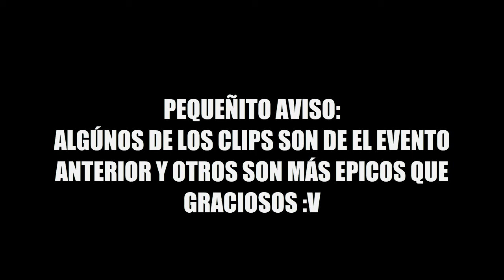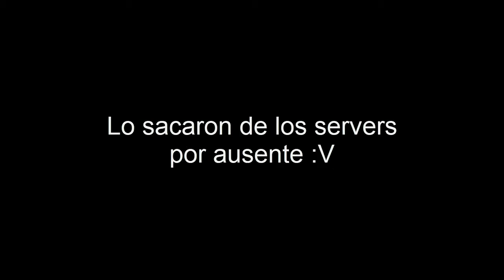🤣SI TE RÍES PIERDES🤣 | Momentos Divertidos | PvZ GW2 | Parte 12 (Al estilo @AlanYessusCanal )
Momentos graciosos de Plants vs. Zombies Garden Warfare 2, al estilo de Alan Yessus

Información del juego:
plants vs zombies gw2,plants vs zombies funny moments,plants vs zombies momentos graciosos,plants vs zombies momentos divertidos,plants vs zombies momentos ramdom,momentos divertidos de plants vs zombies,momentos divertidos en pvz,pvzgw pvzgw2 pvzmomentosgraciosos pvzmoentosramdom pvzmoentosdivertidos
Vídeo creado por:Gamer Hacker MX
Vídeo inspirado por:Alan Yessus